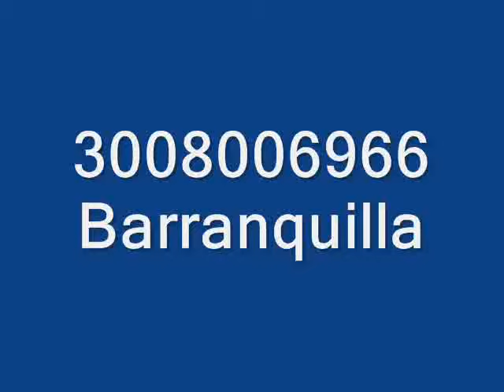SERVICIOS DE NATACIÓN PERSONALIZADA EVARISTO MORALES 3008006966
Mix nadando

Servicios de Natación Personalizada con Evaristo Morales 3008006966 en Barranquilla. Atendiendo todas las edades desde bebés, niños, jóvenes y adultos desde las enseñanzas básicas de la natación hasta las técnicas de estilos de la natación carreras con rutinas de mantenimiento físico e implementando los acuaerobics para reducir el impacto articular.
30 años enseñando la natación, de los cuales, los últimos 25 años en Barranquilla.
Vinculado a la Liga de Natación del Huila de 1980 a 1985; A la Liga de Natación del Atlántico, desde diciembre de 1985 hasta 1995 - como profesor y contratista de la dirección de escuelas de la Liga con la "Escuela Acuática Los Pelíkanos Ltda."; Pionero de la natación en Combarranquilla, desde 1986 hasta 1995. Profesor en la "Academia de Natación Eduardo Movilla" 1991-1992. En Jundeportes Atlántico desde 1992 hasta 1995, como entrenador de clavados. Coordinador deportivo Colegio Hebreo Unión 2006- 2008. Club Hebreo desde diciembre de 1994 hasta la fecha.
Satisfacciones: Campeón departamental en natación Infantil del (Huila) 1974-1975. Medallista nacional (bronce), trampolín de 3m, en Pereira 1977. Medallista (plata) nacional  como entrenador de clavados del Atlántico 1993 y 1994. En natación, contribuí en la masificación y cualificación de los semilleros de nadadores del Atlántico algunos de los cuales, llegaron a ser medallistas nacionales, siendo el mas sobresaliente ex-alumno, el actual nadador olímpico, Julio C. Galofre.